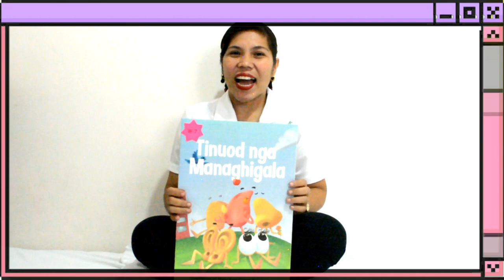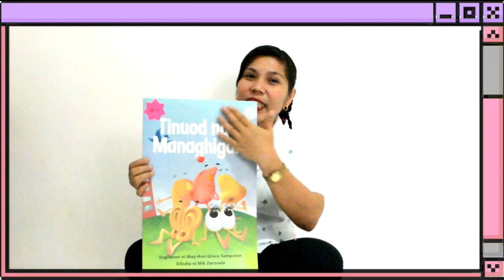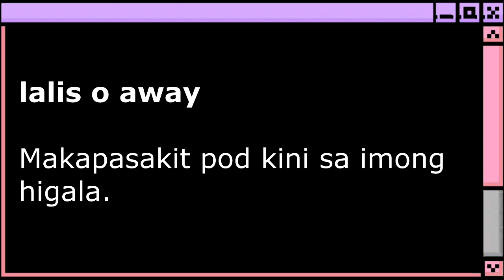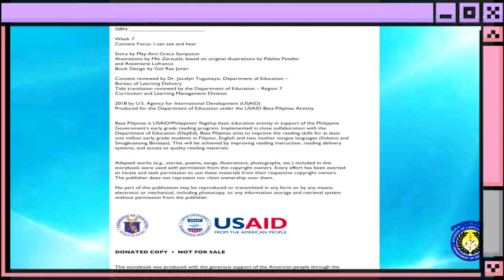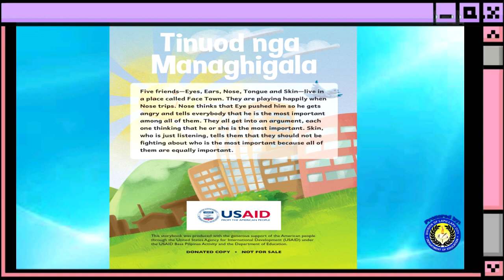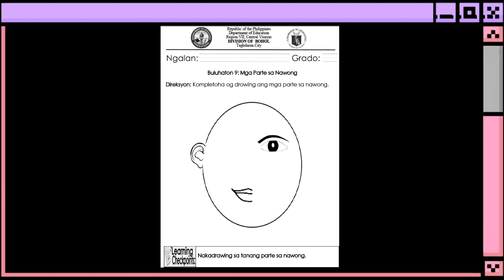KINDERGARTEN VIDOEL LESSON (Q1-PACKET7-DAY5)